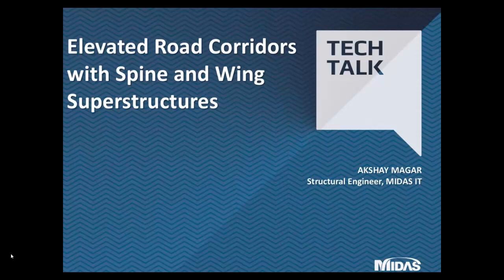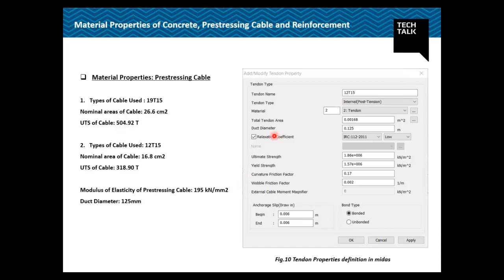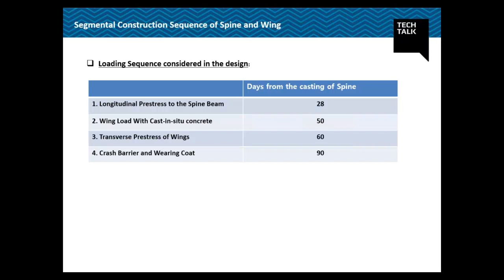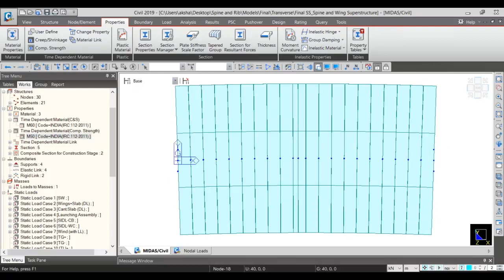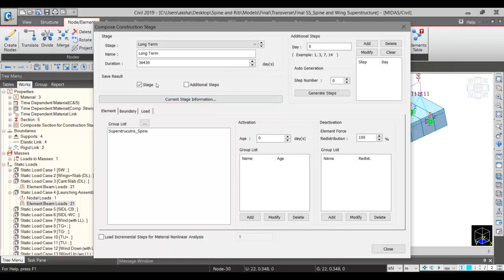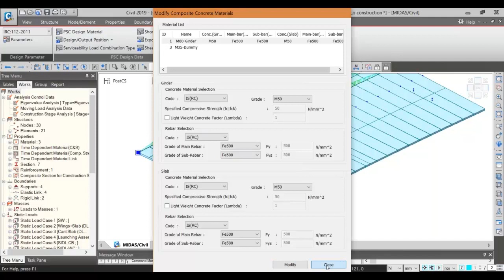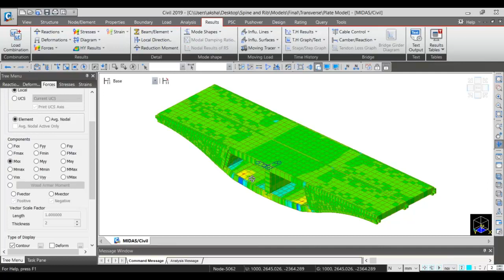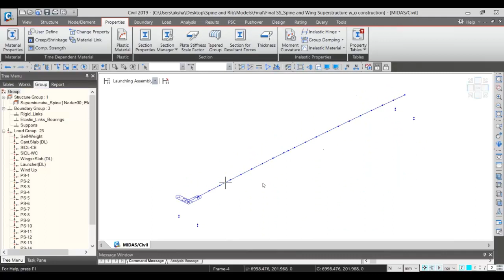Elevated Road Corridors with Spine and Wing Construction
Source: MIDAS India
midas Civil